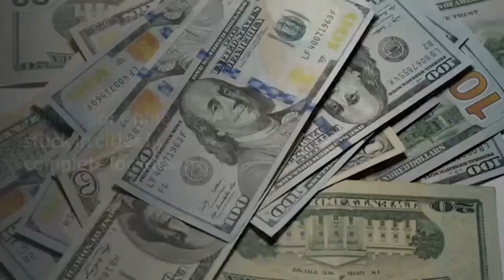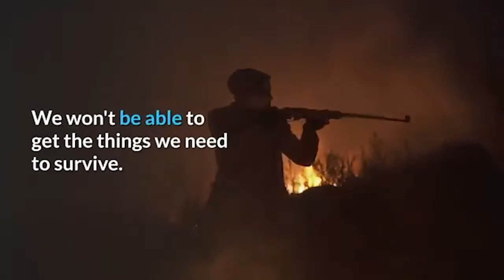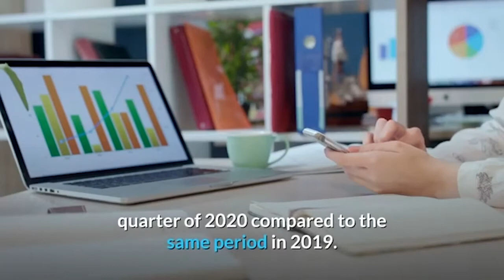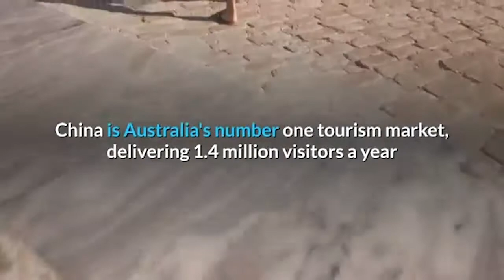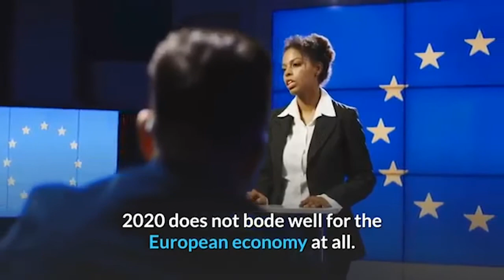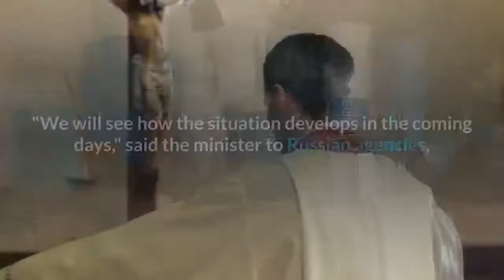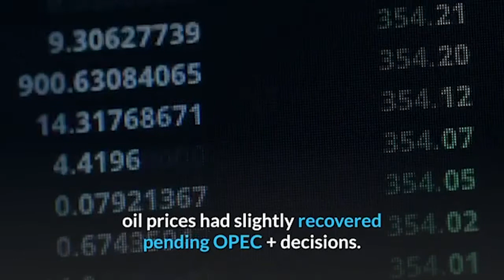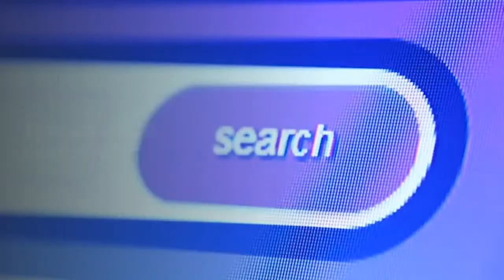Is Global recession 2020 REAL? Cash The Crash.. Oil & Corona.. Is crisis Inevitable? Cash is King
How to be prepared...